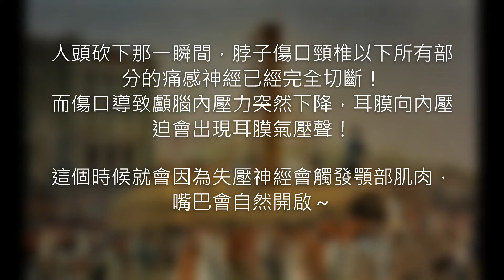斬首，亦稱砍頭，殘忍至極！膽小者切勿進入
斬首，亦稱砍頭、殺頭或問斬，是死刑的一種，即將人的頭部砍去，斬首的歷史相當長，古代多國均有斬首的刑罰，有相當長歷史的刑罰，在古代的中國、英國、法國等國家，斬首均會公開進行，民眾會圍觀劊子手如何執行刑罰。中國傳統上會在午時三刻問斬，並將首級懸掛在城池的午門上，又稱「午門問斬」。斬首的刑罰現在已經很少使用，原因是其場面過於血腥，且難於清理，亦有不少人認為違反人權。